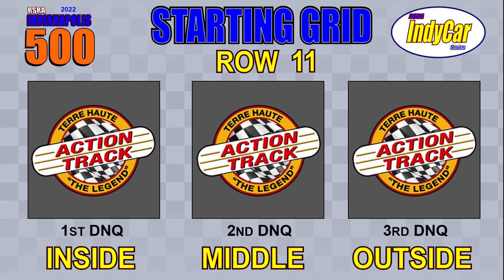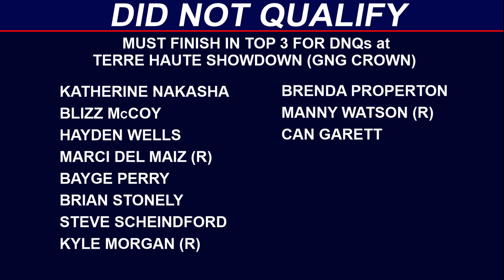2022 RSRA Indy 500 Starting Grid 1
All but the 11th row have been decided this weekend. The second annual RSRA Indianapolis 500 is coming up.